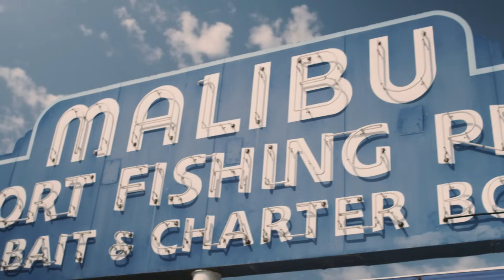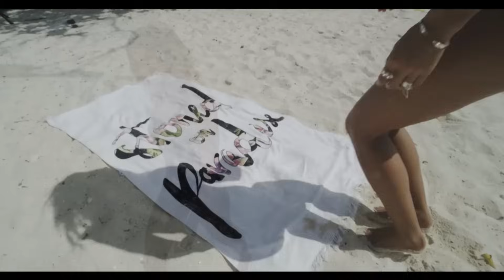Deep House Relax Style Music 2023 l Vocal House l Melodic House I Nu Disco Deep Mix # 43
Dj Ivan Petrov is a musician, composer, producer and just a good person!

Ivan Petrov started his career in 2008.
From 2008 to 2021, he worked in various clubs and top events.

Since 2020, he got into the Miss Deep project, thereby showing the public his versatility and talent. Countless listeners evaluate his work every day on social networks.
The styles he prefers are Deep House, House Techno, Nu Disco, Tech House, Club House, Minimal and many more!

Dj Ivan Petrov is always a selected topical sound, exclusive world (Deep House, House Techno, Nu Disco, Tech House) novelties of such performers as David Guetta, Avicii, Martin Garrix, Armin van Buuren, Alok, Calvin Harris, Dj Snake, Alan Walker , Afrojack, Steve Aoki, Eric Prydz, Fedde Le Grand, Gorgon City, Solomun

His mixes are an expression of his soul. Always saturated, pumped and moving to new heights.

His performances are always 200% out of 100% charged. It is a constant drive and energy.
His compilations are becoming classics of the genre.

His sets are memorable because he painstakingly works on the composition, creates a unique atmosphere of the performance, using digital sound effects and an exclusive musical selection!